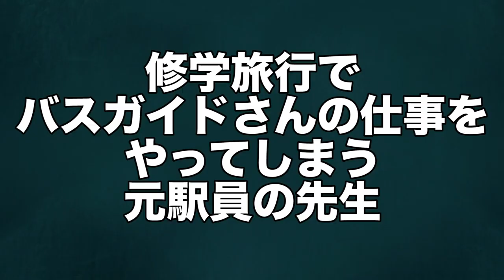【元駅員の先生あるある】修学旅行でバスガイドの仕事やっちゃう。。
今回、バスガイドの仕事をやってしまう元駅員の先生はよしとして、、院卒の先生発表する元駅員の先生は、、元駅員関係なかったです。。笑
普通の先生をやってしまいすみませんでした。笑

たくあんボーイのTwitter